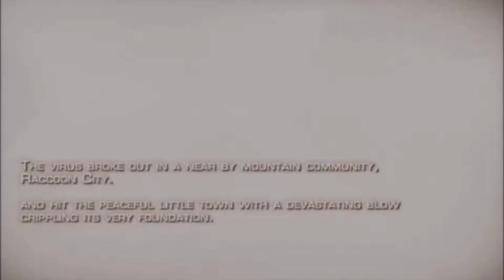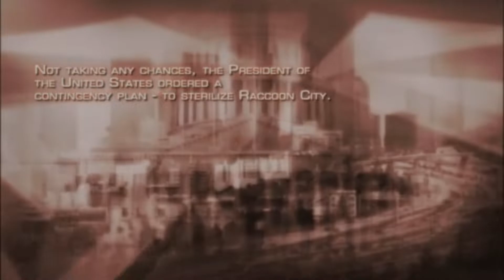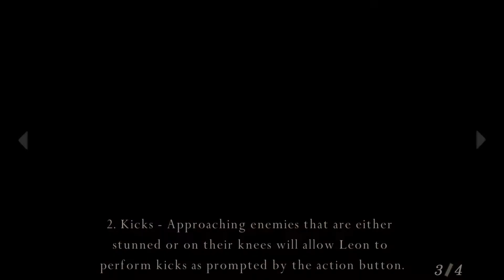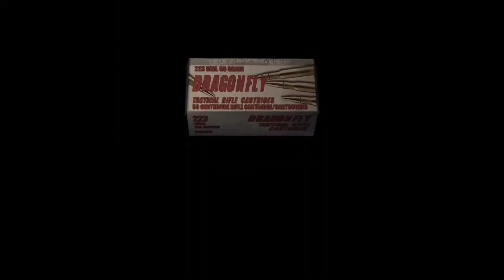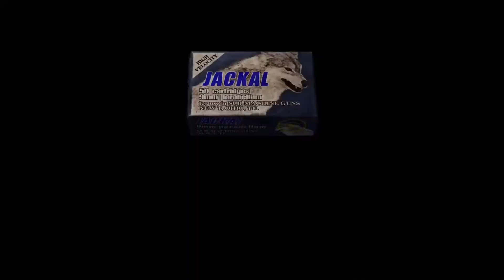Resident Evil 4 PS4 / PS5 Part 1 | Leave Them Cows Alone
Resident Evil 4 (PS4 port) gameplay with commentary.

Your support means a lot to me, and encourages me to keep streaming. Add me if you'd like to play online with me, as I often play video games with my subscribers!

►Twitter.com/nextleveltaken

PSN ► nextleveltaken
Xbox Live ► nextleveltaken
Steam ► nextleveltaken